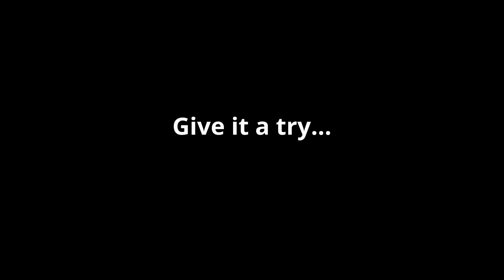Hair Loss Solutions for Women with Baldness and Thinning Hair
Worry less about hair loss with a potent supplement that works from the root cause. HR23+® is the #1 hair supplement, designed to prevent excessive hair shedding, and support the function of healthy hair growth in men and women suffering from early stages of baldness and thinning hair.